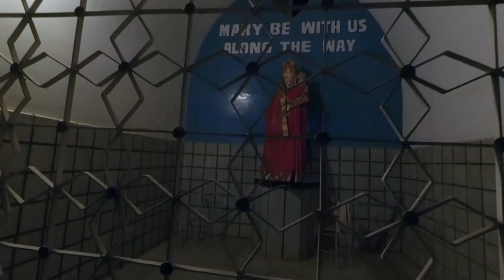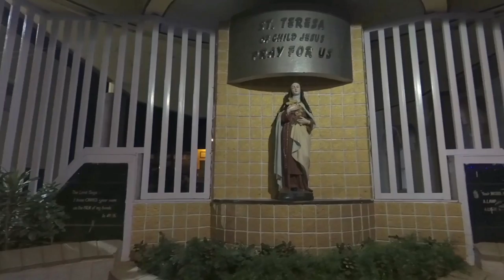St Theresa’s Church ( KGF )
Built in 1929 ST. THERESA'S CHURCH is one of the famous church in KGF. Many people in this city have been educated here.

Video captured on Easter Feast.